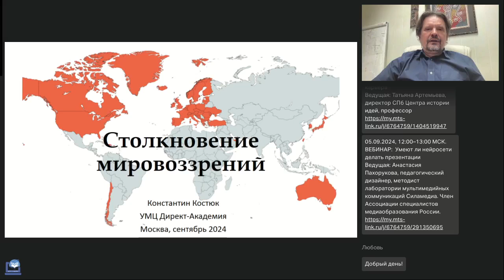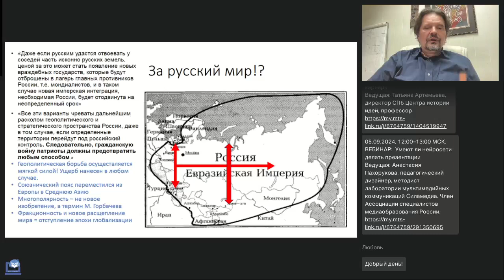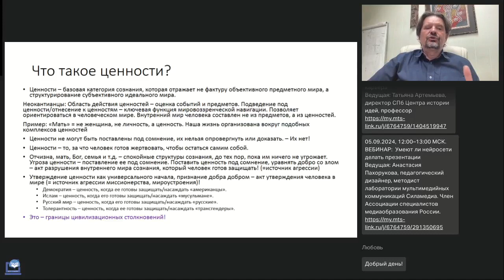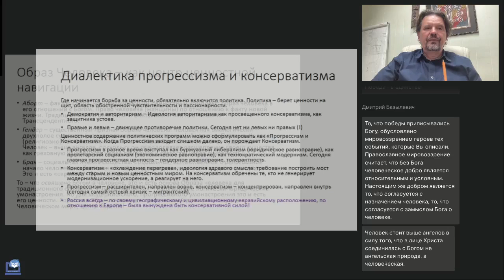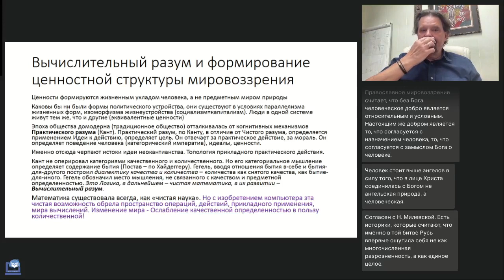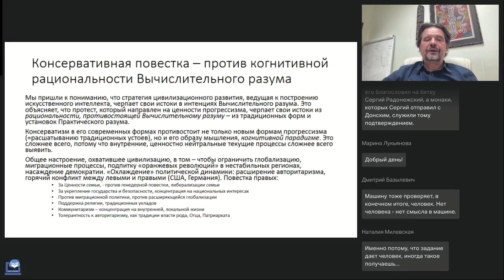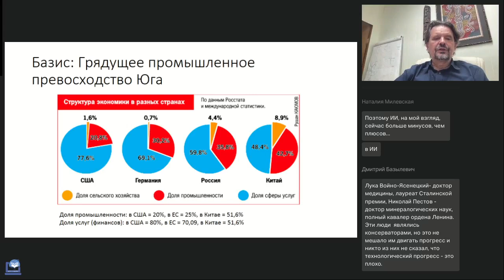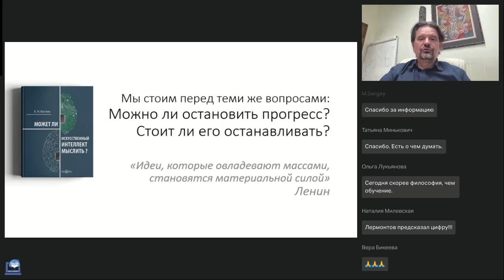Столкновение мировоззрений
Вебинар
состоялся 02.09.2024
Ведущий вебинара: Константин Костюк, генеральный директор компании «Директ-Медиа»
Пришло время, когда прозрения и научный анализ Самуэля Хантингтона о столкновении цивилизаций нашли свое воплощение. Истоки трансформаций нашего времени многие ищут в геополитике. Которая имеет вектор куда-то назад. Технократы и другие любители прогресса находят отдушину в достижениях искусственного интеллекта и движении информационного общества. Но мало кому приходит в голову, что эти явления глубоко связаны. Глобализация, против которой идет консервативный накат, и искусственный интеллект, который символизирует будущее, — бастионы противостояния, укоренённого не в цивилизационной борьбе, а глубже, в мировоззренческой борьбе, борьбе форм мышления.